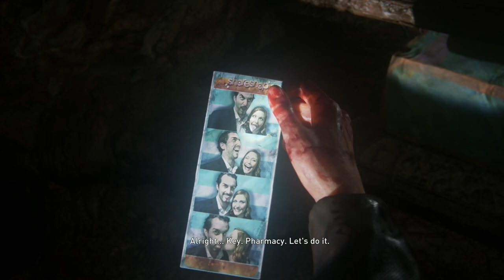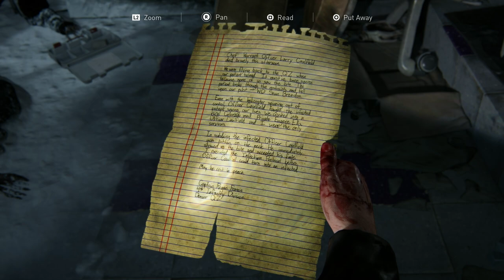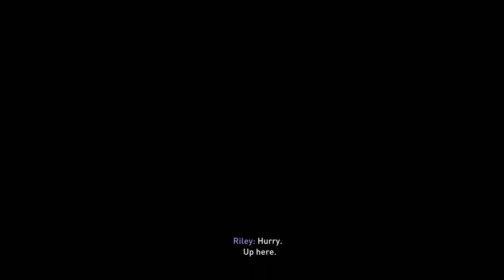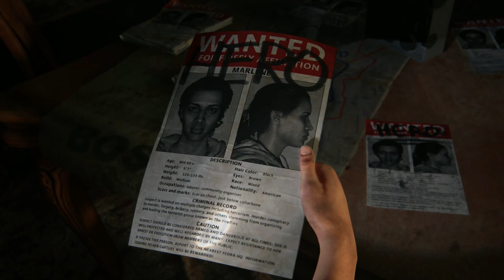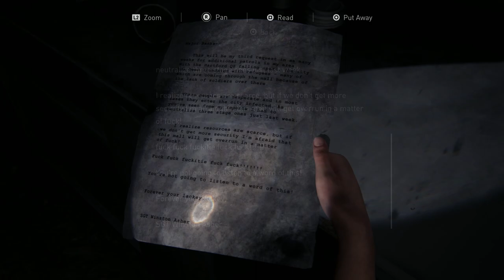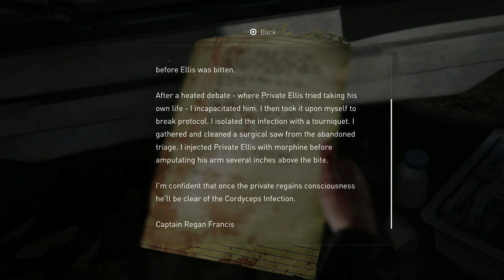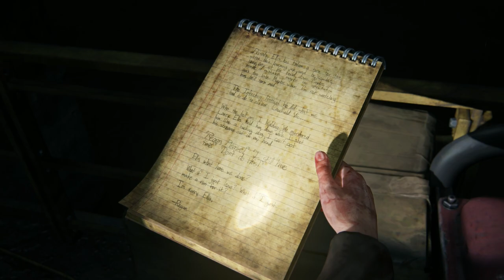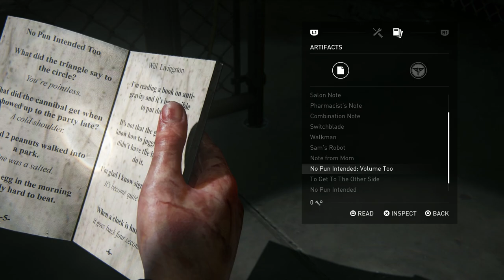The Last of Us Left Behind - Part 1 - Part with Riley